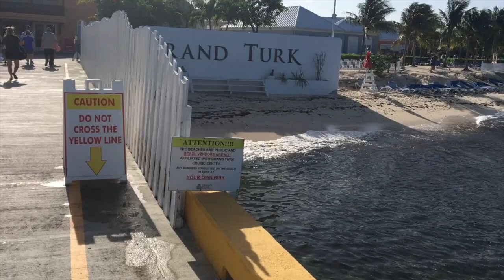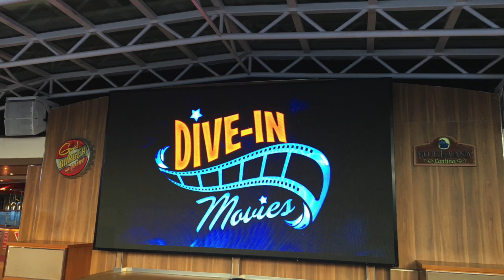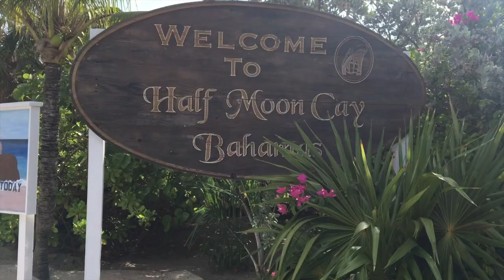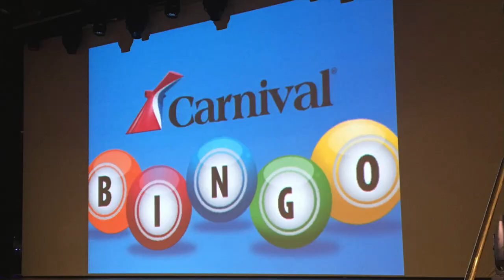Carnival Pride Cruise - Vlog Aug 2017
This video highlights our family vaca celebrating our daughter's Sweet 16 aboard the Carnival Pride Aug 2017.  7 Nights...Ports: Baltimore, Grand Turks, Half Moon Cay, Nassau, Freeport.